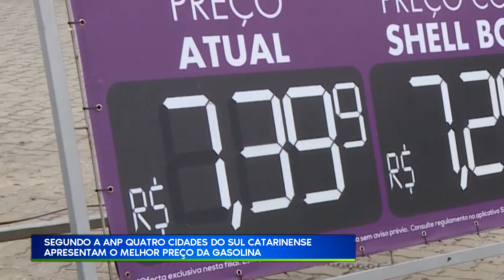30/05/22 SEGUNDO A ANP QUATRO CIDADES DO SUL CATARINENSE APRESENTAM O MELHOR PREÇO DA GASOLINA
Reportagem: Alex Barros
Data: 10/05/2022